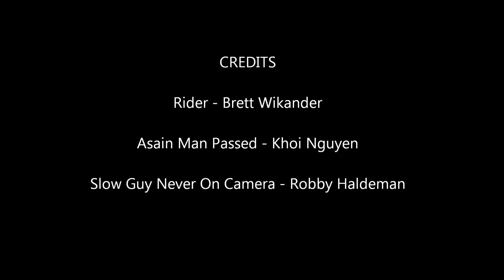Cruizer at Big Bear Mountain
Opening Weekend at at Bear Mountain for Mountain Biking.
Cruizer Trail